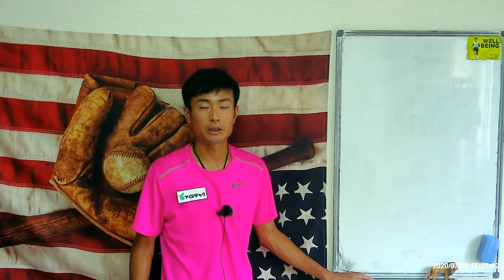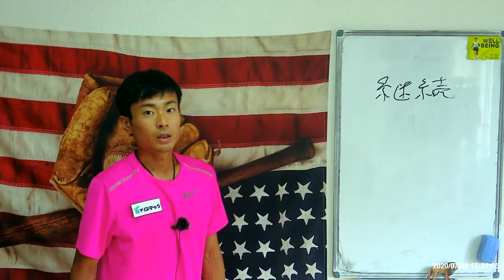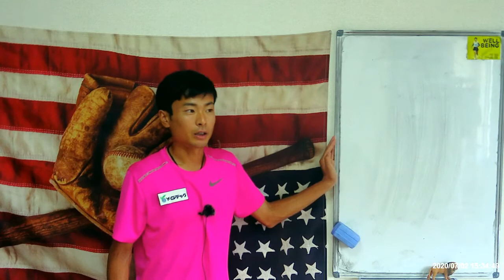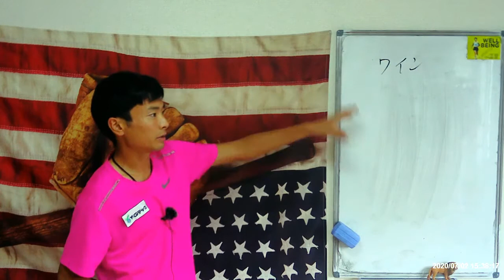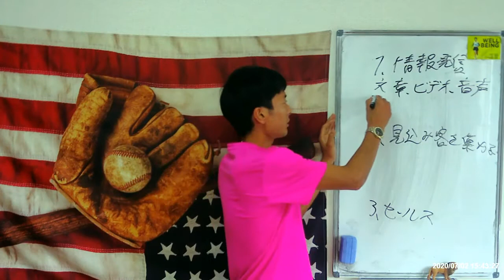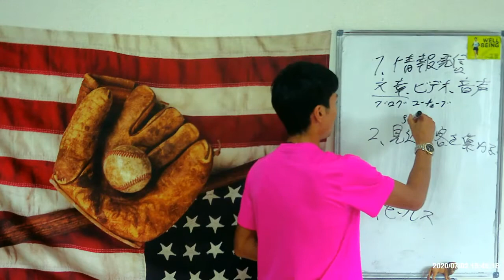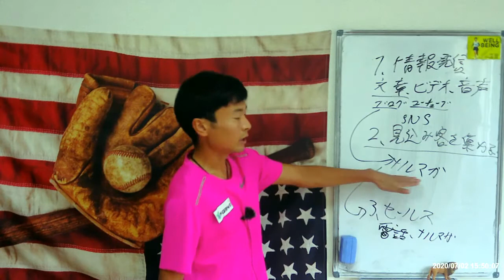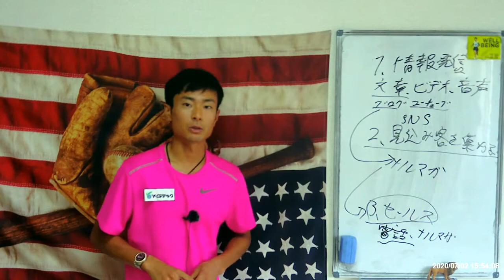オンラインマーケティングを成功させる３ステップ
このご時世にぴったりの家、もしくは会社から一歩も出なくても顧客を開拓し続けるオンラインマーケティングの３ステップについて解説します。

メルマガ登録は下記のURLからお願いします。